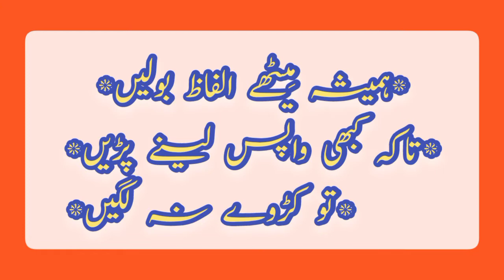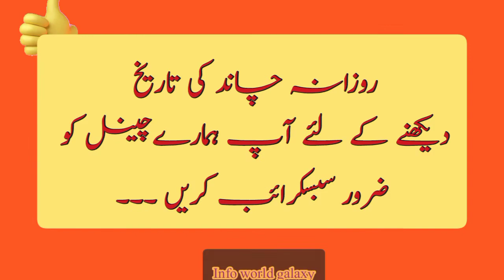Moon date in Pakistan|Aj chand ki kiya tarikh h |Islamic date today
Mar 28 , 2022 (24 Shaban 1443) - Today Islamic Date in Pakistan is 24 Shaban 1443. Islamic Date is also called Hijri Date or Today Arabic Date in the Muslim world that follows Moon phases as a lunar calendar.

 Chapters:
00:04  aaj ki achii bat(today massage)
00:18  Today Calendar
00:24  desi date
00:27   Islamic date
00:35  Today
00:39  Gregorian Date
00:58   Sunrise
01:00 Subscription

About Islamic months

Islamic date today in Pakistan is calculated as per the lunar-based calendar which consists of 12 Lunar months in a year of 354 or 355 days. A Muslim must know about the exact Islamic date today or chand ki date
آج کی اچھی بات ：

*ہمیشہ مِیٹھے الفاظ بولیــں*
 *تاکہ کبھی واپس لینے پڑیں*
      *تو کڑوے نہ لگیــں*